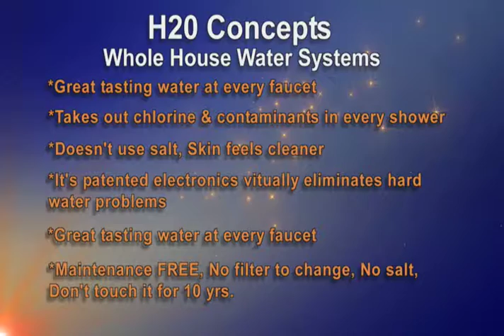H20 Concepts #37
The Better Arizona Show with host Gina Salazar and guest Derk Chamberlin from H20 Concepts